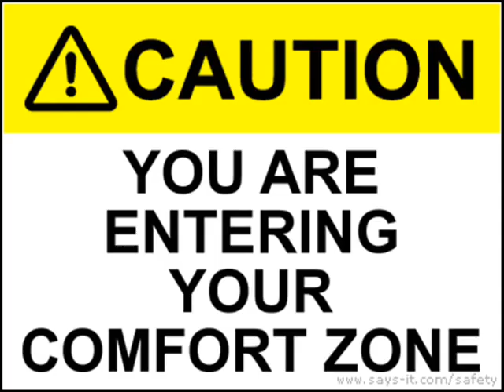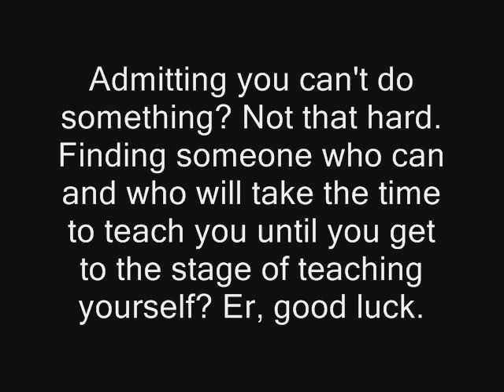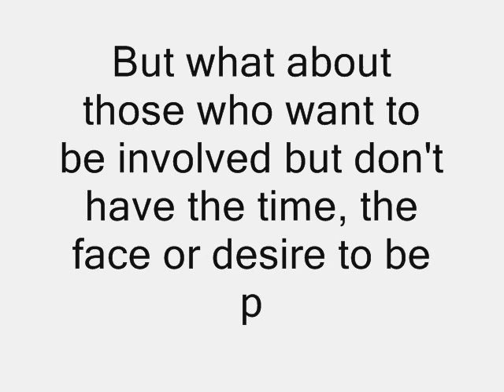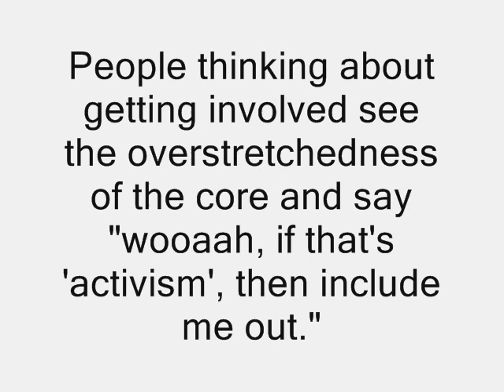threezones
Zones of comfort, proximal development and legitimated peripheral participation get the patented dwighttowers treatment. Dodgy visual puns, patronising tone, abrupt to the point of rudeness ending: what's not to love?